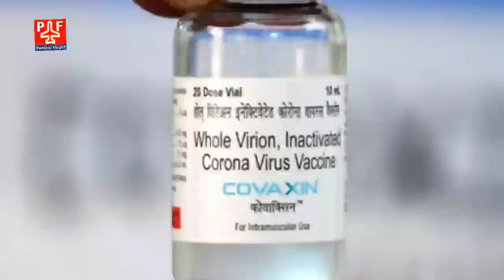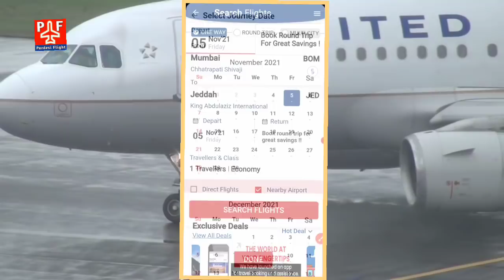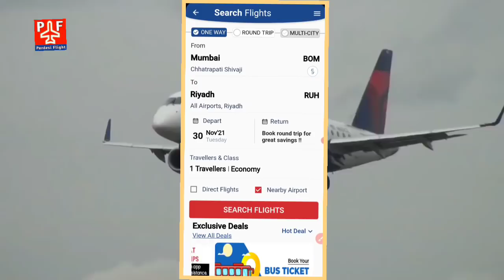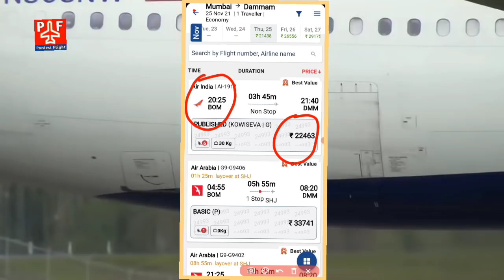India To Saudi Direct Flight| अब सिर्फ 20000 में डायरेक्ट सऊदी जाएं | Indian वैक्सीन Good न्यूज़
India To Saudi Direct Flight | अब सिर्फ 20000 में डायरेक्ट सऊदी जाएं इंडिया से | Indian वैक्सीन Good न्यूज़ |